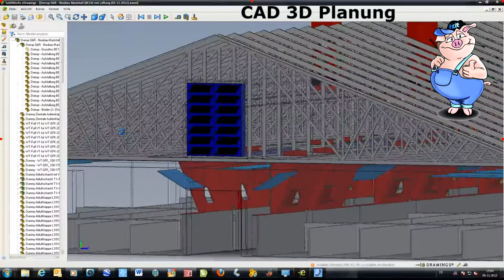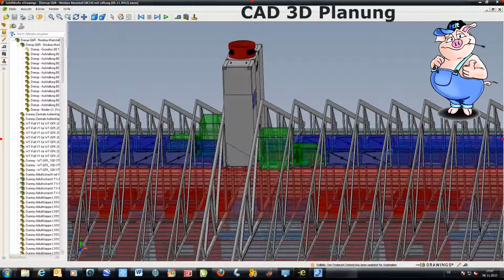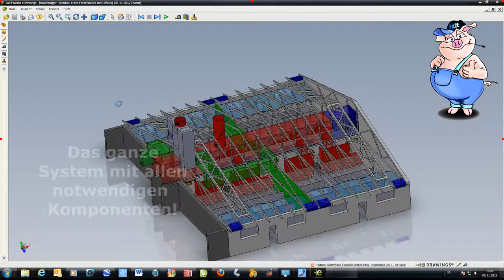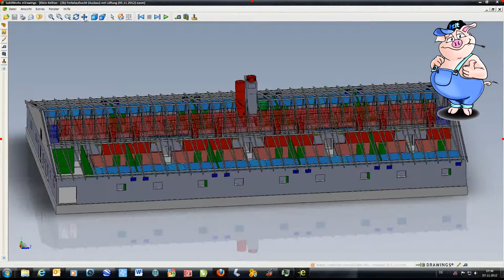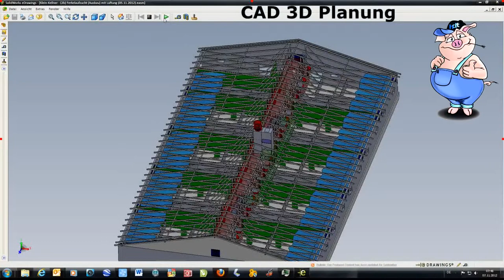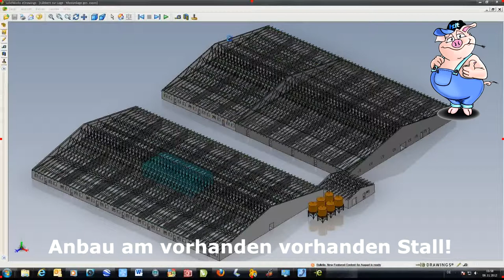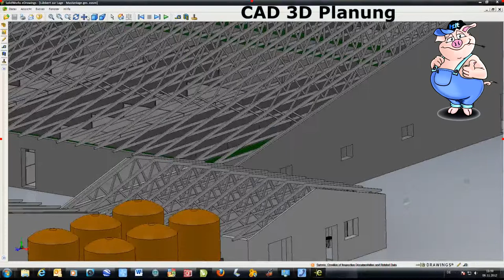Planung 3D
Planungszeichnungen unserer Planungsabteilung und der Konzept.team